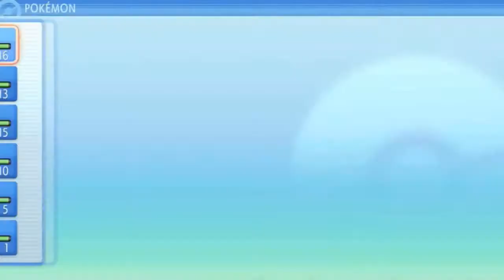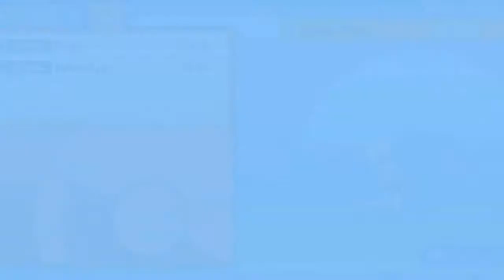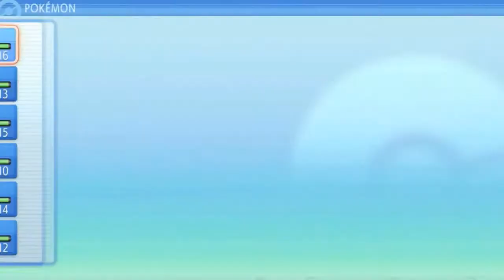Pokemon Brilliant Diamond Walkthrough Part 7: Valley Windworks! (2022 Re-Upload)